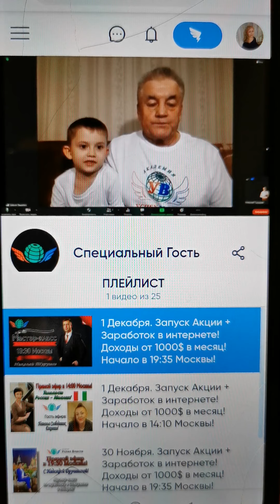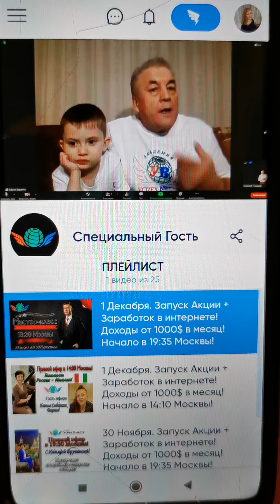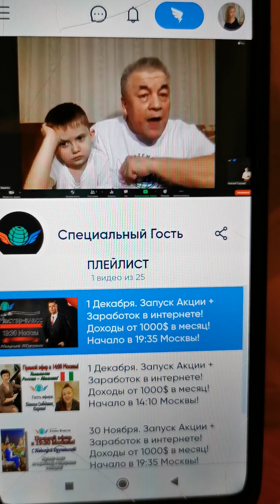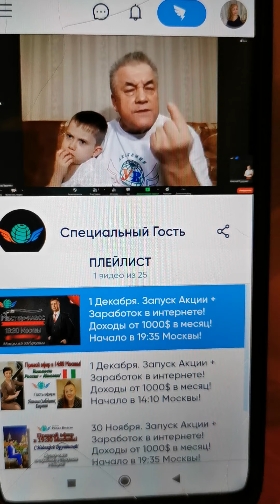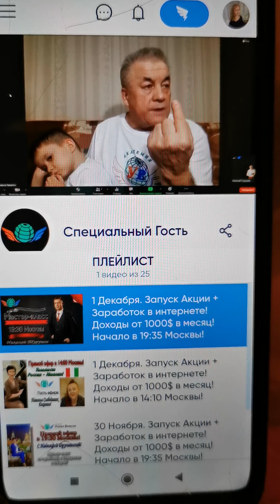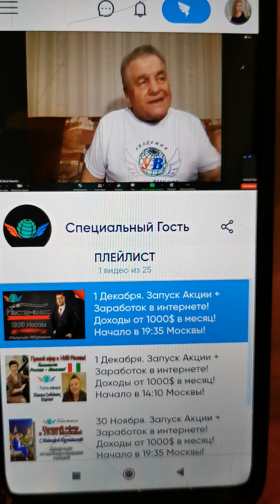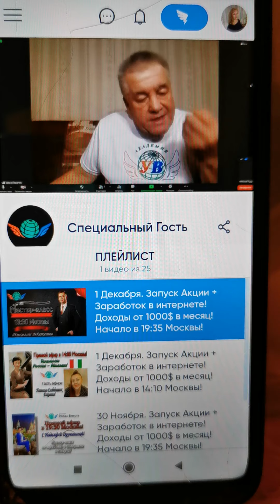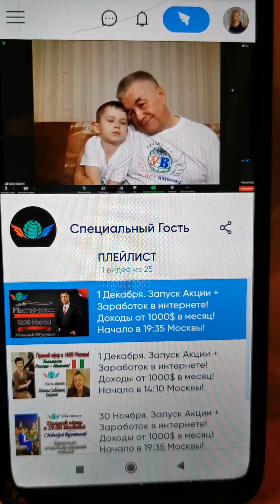Elev8! Академия УСПЕХ вместе! Гость Салават Басареев и Эмиль Басареев! г. Томск.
👨‍⚖️ Это тот самый мужик, который умирал? Да, да, это ОН!

🗯 СЕГОДНЯ, САМЫЙ ЛУЧШИЙ ДЕНЬ!
А ЗАВТРА, БУДЕТ ЛУЧШЕ!

✌️ Спросите почему?

 🗯 Я учусь в Международной Академии Успех Вместе и имею 1000 друзей по всему миру! У меня есть ЛУЧШИЙ НАСТАВНИК, долларовый миллионер, друг и лучший ученик Брайна Трейси, президент Академии Успех Вместе, Андрей Артурович Шауро!

💡ТЕПЕРЬ ВАМ БОЛЬШЕ НЕ ПРИДЕТСЯ использовать малоэффективные методы заработка и работать на нелюбимой работе🔥

🔥СЕНСАЦИЯ, академия «Успех Вместе» создала пошаговый алгоритм с бесплатным обучением и персональным наставником, который работает в одном телефоне, планшете, ноутбуке.

📌БЕССПОРНО, САМЫЙ ЛУЧШИЙ СПОСОБ начать зарабатывать удаленно в момент кризиса🔥👍

🎙БЕСПЛАТНО пройди Мастер-класс сегодня 1 декабря в 19:30 мск!

💥В гостях в эфире будет Салават Басареев, расскажет что ему дает наша система!

Живые истории людей как изменилась их жизнь благодаря Академии Успех Вместе впечатляют, дают энергию, дают понимание что и у всех получится, включая тебя! Мы все уникальны, способны на многое! Нужно раскрыть свой скрытый потенциал и начать новую, яркую жизнь!

💡АНАЛИТИКИ РЕКОМЕНДУЮТ сегодня начать изучать удаленный метод заработка, потому как прогнозы не утешают!